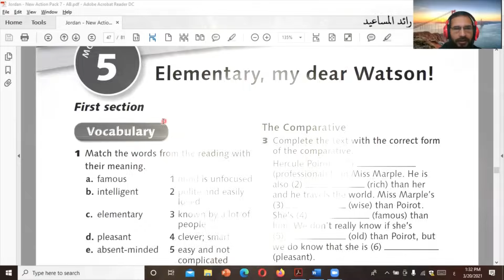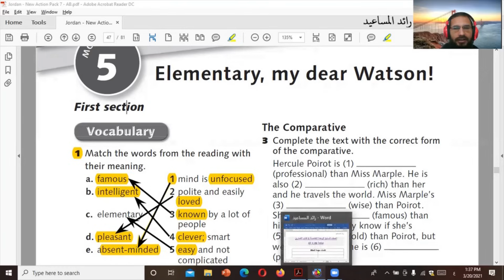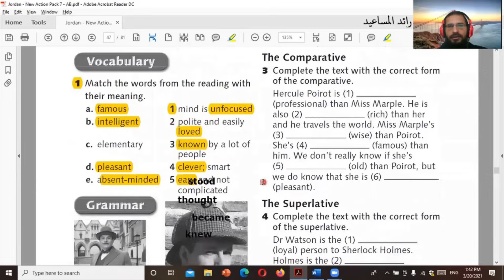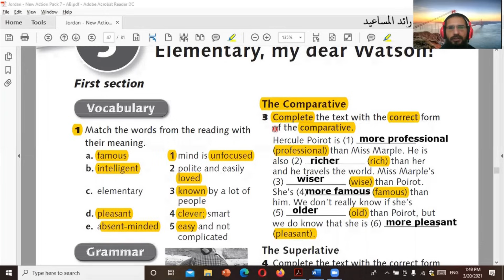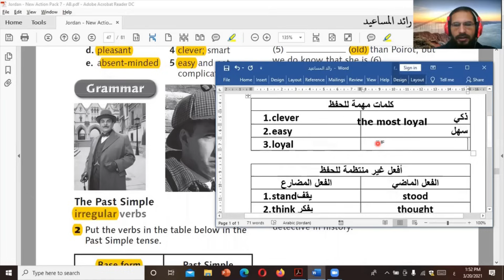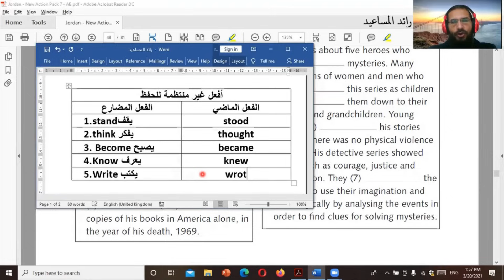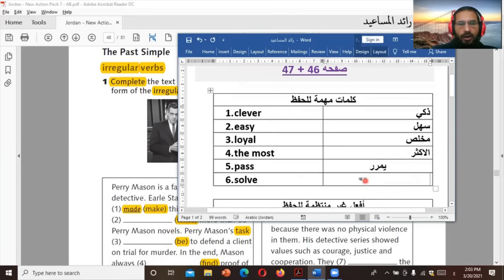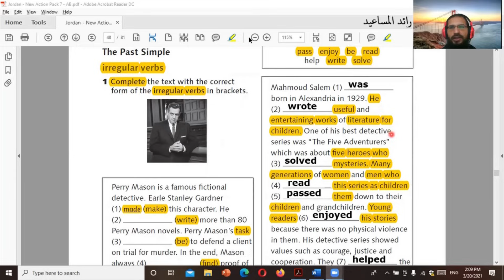انجليزي الصف السابع الوحدة الخامسة 5 كتاب التمارين صفحة 46 + 47 | رائد المساعيد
شرح منهاج الاردن 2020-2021 ، الشرح قبل الحل، المنهاج الاردني

انجليزي الصف السابع قواعد الوحدة الخامسة 5 ، قاعدة مقارنة ومفاضلة الصفات